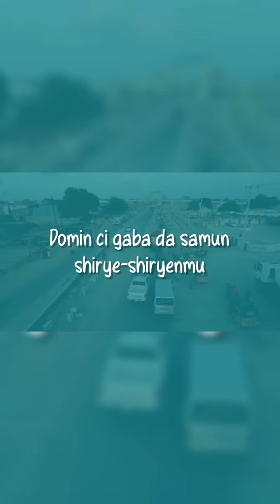Yadda Asmee Wakili ta lakada min duka - Jidda Auta